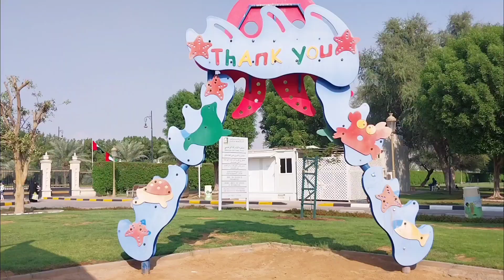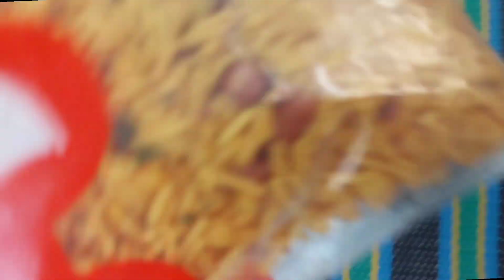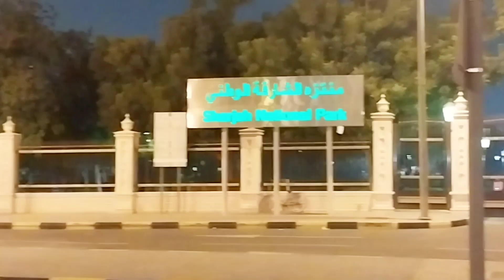🍁 শারজাহ ন্যাশনাল পার্কে বোনের পরিবারের সাথে পিক নিক🧆🍲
🍁 শারজাহ ন্যাশনাল পার্কে বোনের পরিবারের সাথে পিক নিক🧆🍲Sharjah national park.
family get together in Sharjah national Park.